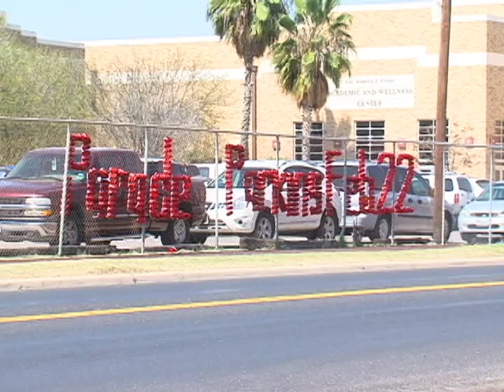6P PARADE DO'S AND DONTS